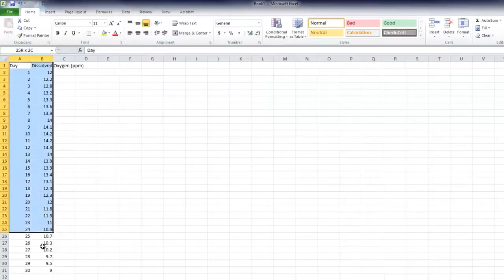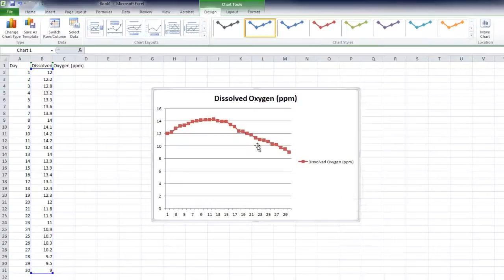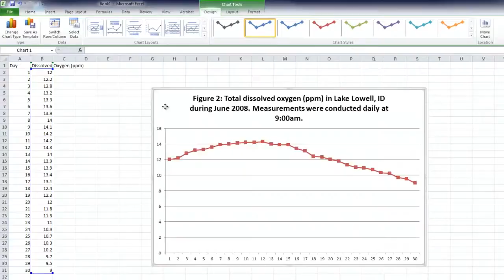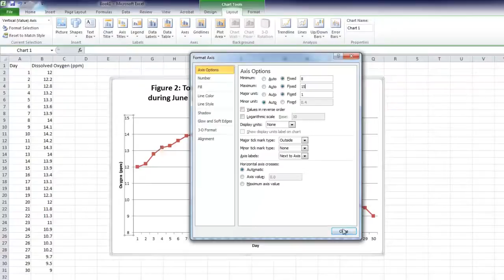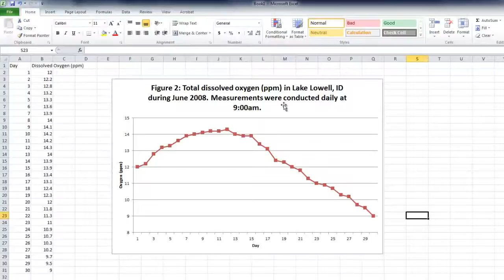B201 How to Make a Line Graph